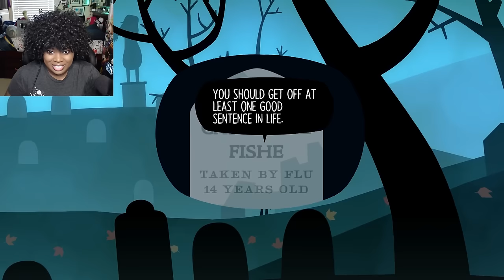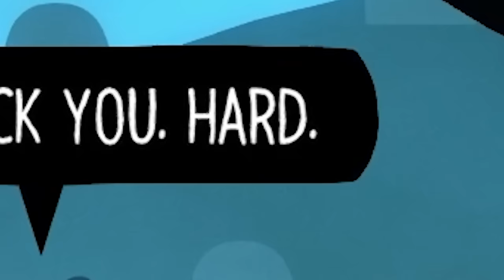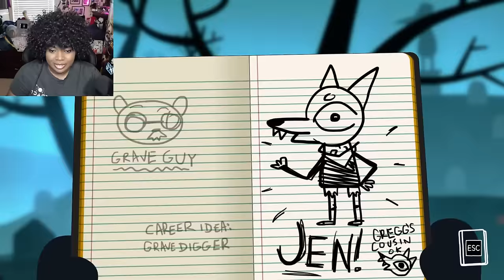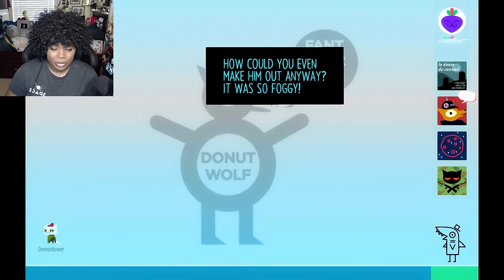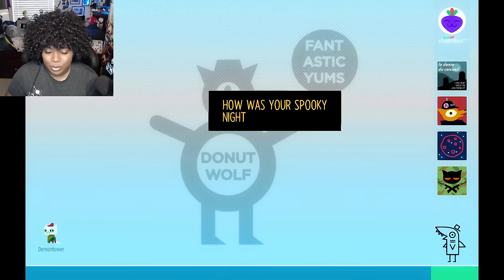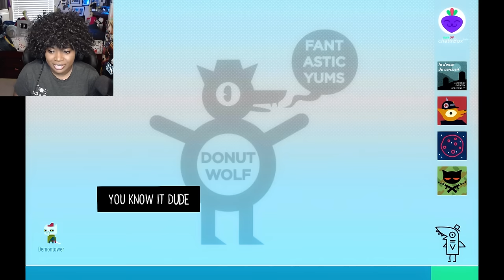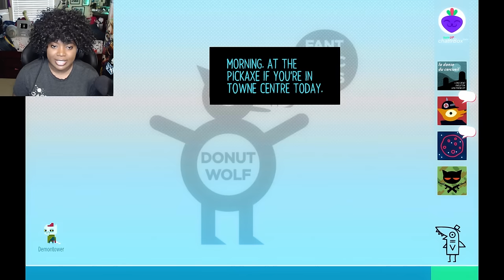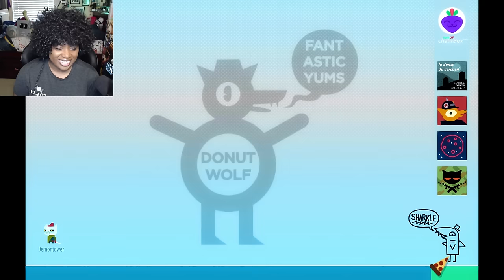Things Are Getting Weird | Night In The Woods [Part 9]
Welcome to my let's play of Night In The Woods! You all really wanted me to play this one and I'm finally able to play it!

We finally get to explore the cemetery and see if we can find some spooky ghosts! The whole vibe and mood of the town has shifted a bit and Mae is really worried something really bad is going to happen. I want to uncover this mystery already!